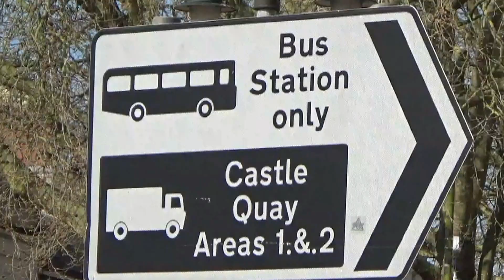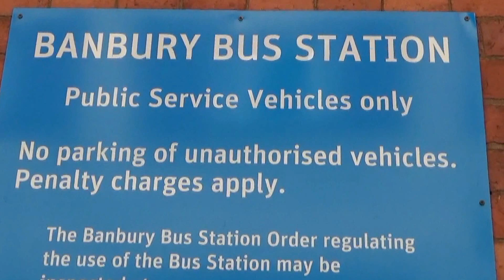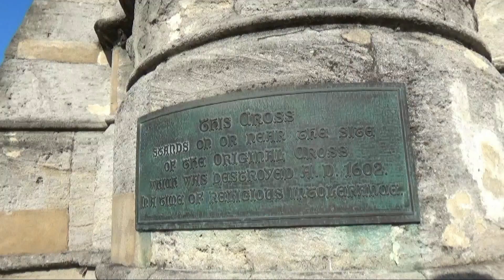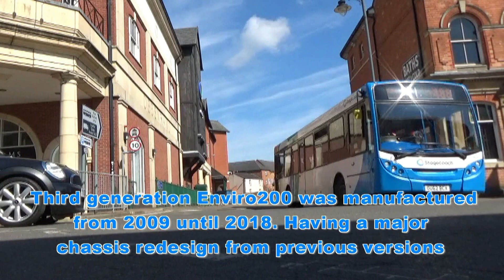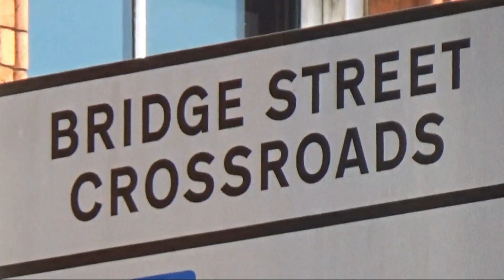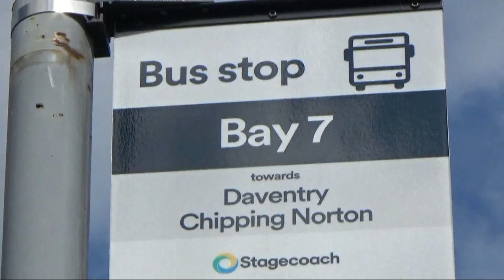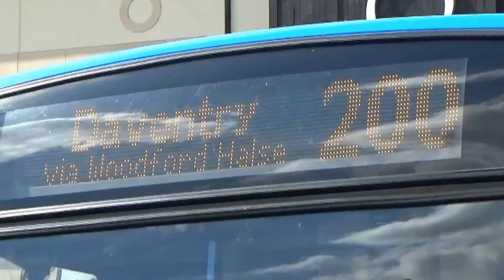Buses in Banbury with Ruby (April 2023)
Join Ruby on the bus for an informative film record of bus operators and their vehicles that provide services to the town of Banbury, Oxfordshire England. About 64 miles north-west of London and 22 miles north-west of Oxford. The bus station is located on Bridge Street just a short walk from the train station. Stagecoach is the main operator for the area. Services from Stagecoach West and Stagecoach Midlands. Bus routes link the town with Brackley, Chipping Norton and Oxford. Also include Daventry, Leamington Spa and Stratford-upon-Avon.